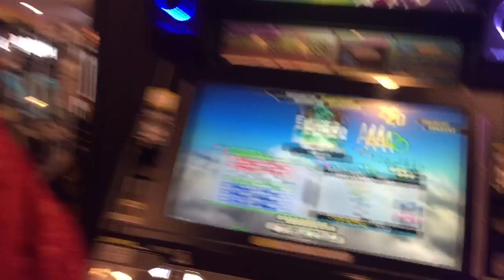(DDRA) Emera SINGLE CHALLENGE (No use bar) TAKASKE-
DanceDanceRevolutionA
Emera
SINGLE CHALLENGE (Lv.17)
PLAYER:TAKASKE-